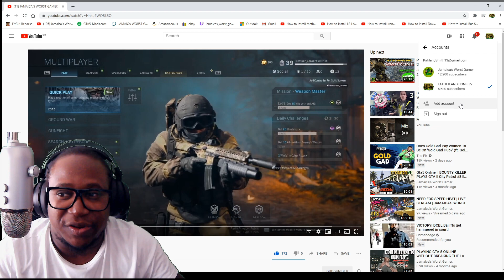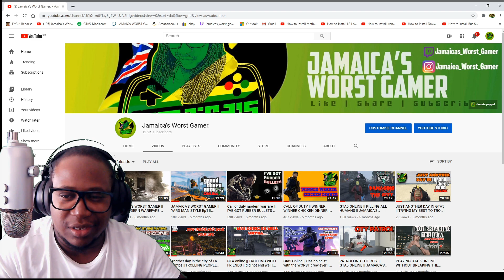Jamaica's Worst Gamer | REACTION VIDEO EP1 | Jwg Nation | Call Of Duty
I decided to start a reaction series of me reaction to my own videos 1st. lets see where it goes.If you enjoy this and want to see more please let me know in the comments section.